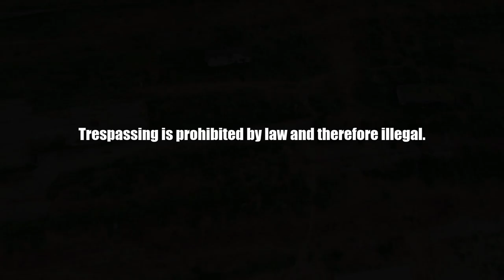Off the Rails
Finally I made it!! This was HUGE for me!
Visiting this Freight Depot, that was for years and years on my Bucket-List.

There is nothing much left. but the eerie displeasure you feel in the cellars. And when you find a spot, that lookes like blood was spilled. well, it felt weird, mildly said.

REMEMBER: Trespassing is illegal and I am not responsible for your actions.

LEAVE NOTHING BUT FOOTPRINTS - TAKE NOTHING BUT PICTURES

All my videos are edited with Hitfilm Express, a free Video-editor with a huge bunch of FX build in! And they just got much better with Version 13

If you need some good FX for your own video, try ActionFX. They just dropped their prices by 50 % last summer.